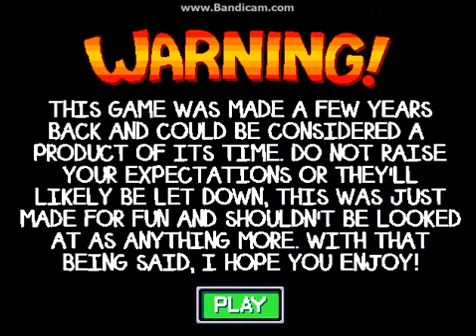Sunky The Game Part 1 Quick Gameplay (No Commentray)